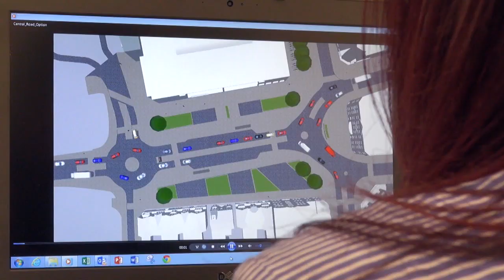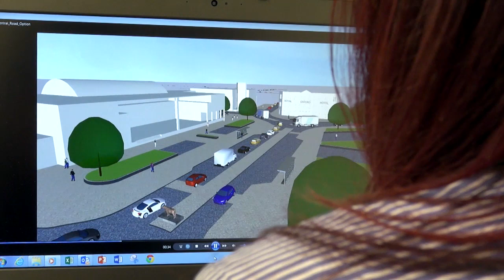The "Your Life" Campaign - Hannah Turner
CH2M HILL Transport Modeller Hannah Turner discusses the company's support the 'Your Life' campaign to encourage more women to study science, technology, engineering and math (STEM) subjects and take up careers in this sector.

Employee-owned CH2M HILL welcomes this campaign and has worked for a long time to champion women in engineering through its STEM programs in schools, apprenticeships and Women's Network.